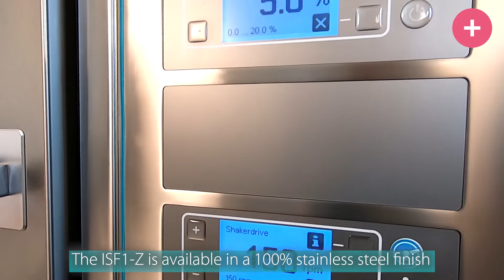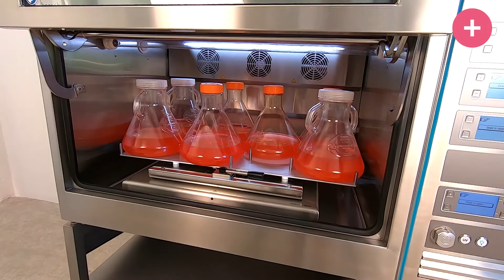ISF1-ZC EcoDew with stainless steel option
The ISF1-Z is available in a 100% stainless steel finish. Take a look at the video to see the advantages of having stainless steel inside and outside the shaker.

Interested in all the different options the ISF1-Z offers?

Kuhner AG is the leading developer and manufacturer of shaking machines and bioreactors (with disposable bags) for the international market. Founded in 1949 by Mr Adolf Kühner, this family business is now led by his son Markus Kühner. From bench top shakers to large scale industrial shakers and bioreactors, Kuhner offers machines of the highest quality. We endeavour to understand your science and cultivation needs to ensure solutions accelerating your time to market and elevating your results. We commit to earning the trust of our clients and establishing relationships which will span decades.